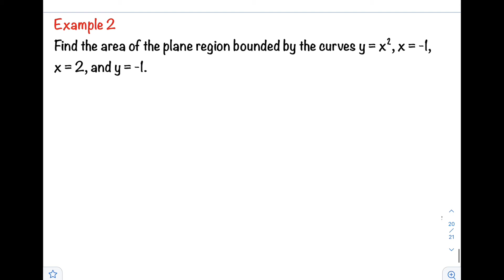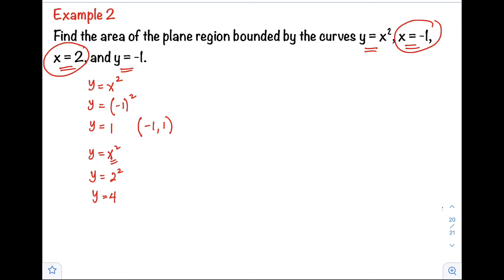Finding Areas between Two Curves | Areas of Plane Regions Using Definite Integrals | Calculus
Basic Calculus - Integral Calculus
Areas of Plane Regions Using Definite Integrals - Finding Areas between Two Curves

This video shows how to compute for the areas between two curves. To find the area between two curves defined by functions, integrate the difference of the functions. If the graphs of the functions cross, or if the region is complex, use the absolute value of the difference of the functions.